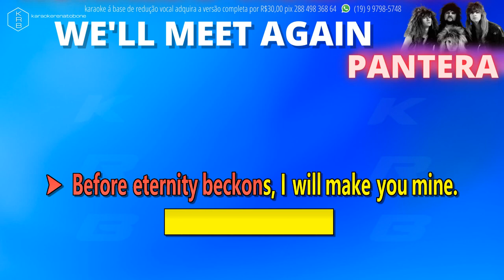WE'LL MEET AGAIN - PANTERA - PLAYBACK DEMONSTRAÇÃO